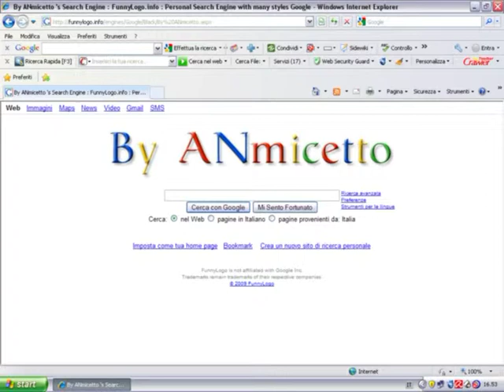AN Mugen #16 Marvel VS DC (Double Match)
In questa battaglia si sfideranno la Marvel contro la DC in un duplice match. Ci vincerà?